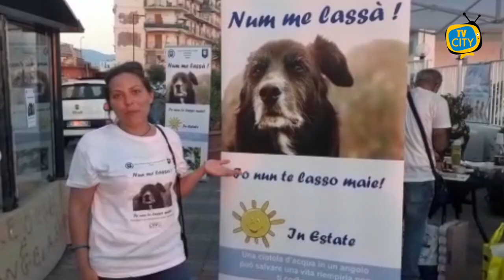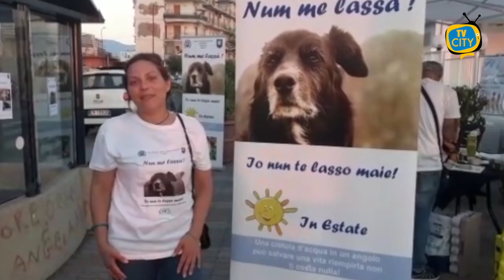Raccolta alimentare in favore degli animali dei volontari del Corpo GAV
Domenica sera in via Litoranea i volontari del Corpo GAV hanno allestito degli stand per la raccolta alimentare in favore degli animali e per lanciare l’importante messaggio di sensibilizzazione contro l’abbandono dei nostri amici a quattro zampe.

A sostenere l'iniziativa con la sua presenza anche il Consigliere Regionale Francesco Emilio Borrelli.